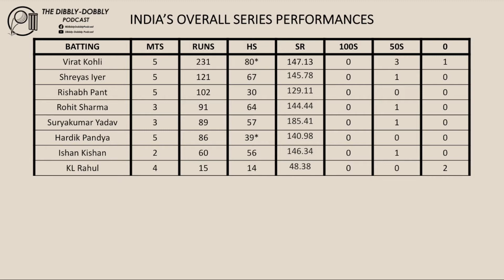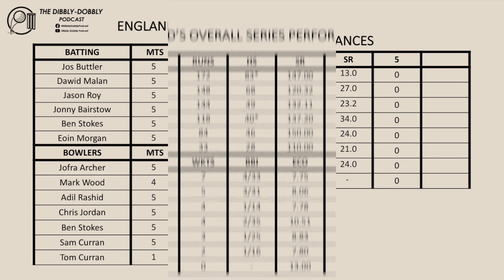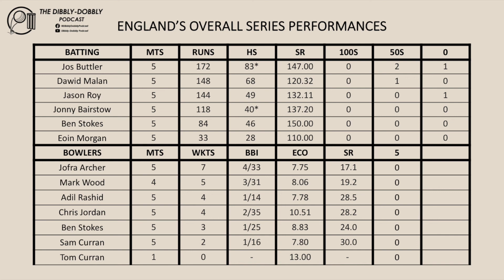India v England T20I Series Review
In this episode of the Dibbly Dobbly Podcast we review the T20I series between India and England.